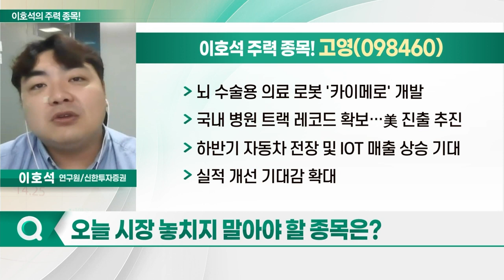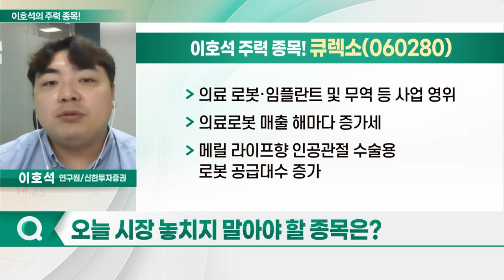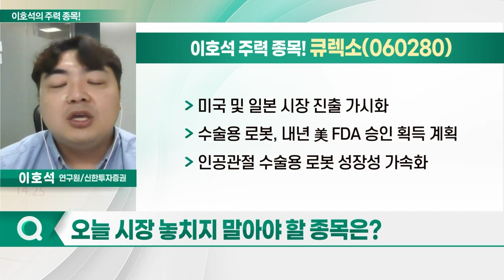고영, 큐렉소, 미래컴퍼니, 더블유에스아이_이호석의 주력 종목 (20230627)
1. 고영(098460)
2. 큐렉소(060280)
3. 미래컴퍼니(049950)
4. 더블유에스아이(299170)

고영(098460)
- 뇌 수술용 의료로봇 '카이메로' 개발
- 국내 병원 트랙 레코드 확보… 美 진출 추진
- 하반기 자동차 전장 및 IOT 매출 상승 기대
- 실적 개선 기대감 확대

큐렉소(060280)
- 의료 로봇·임플란트 및 무역 등 사업 영위
- 의료로봇 매출 해마다 증가세
- 메릴 라이프향 인공관절 수술용 로봇 공급대수 증가
- 미국 및 일본 시장 진출 가시화
- 수술용 로봇, 내년 美 FDA 승인 획득 계획
- 인공관절 수술용 로봇 성장성 가속화